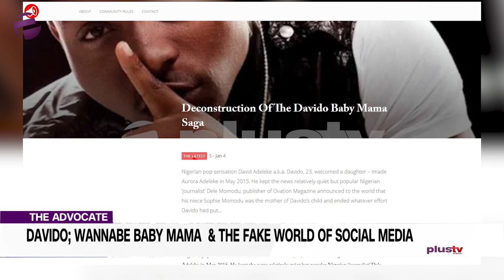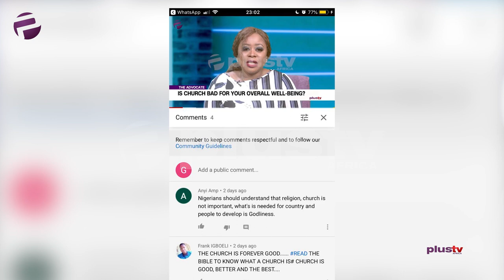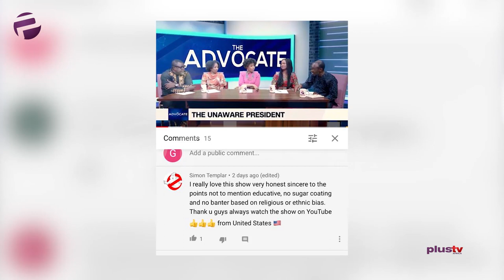Davido Baby Mama & Fake Social Media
Welcome to The Advocate where we tell it like it is.

Ekene suggests that a hardline approach is needed to inject some sober reality to our increasing culture of fake news.